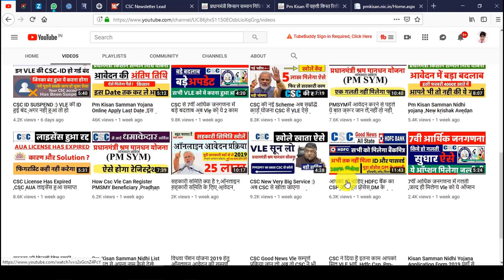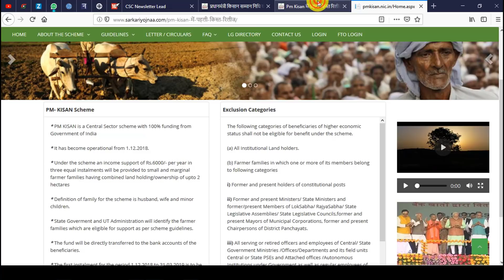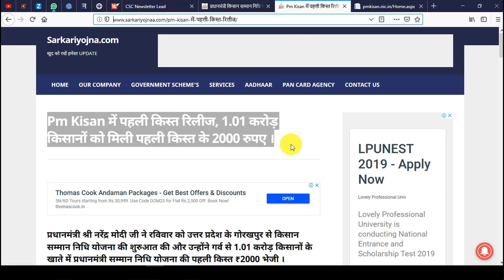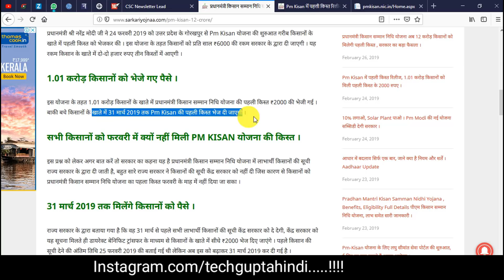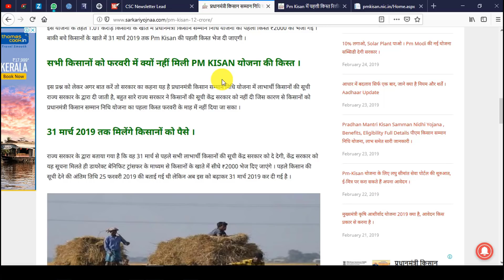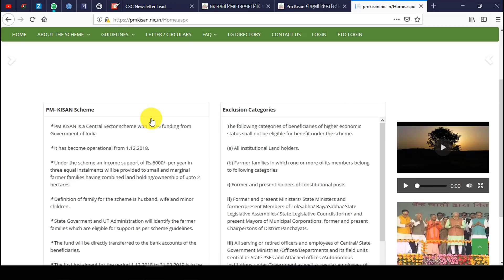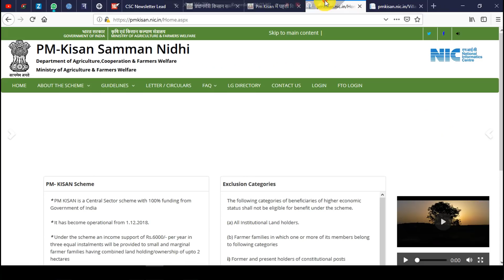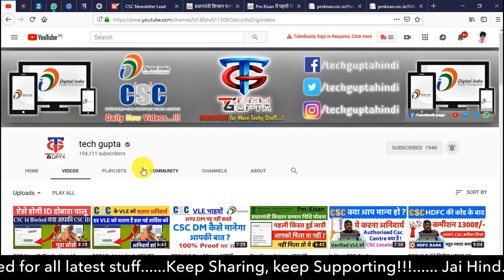Pm Kisan Yojana लाभार्थी किसान होने के वाबजूद भी इन किसानों को नहीं मिलेगा पैसा ,कही आप तो नही !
1. Youtube.com/techguptahindi